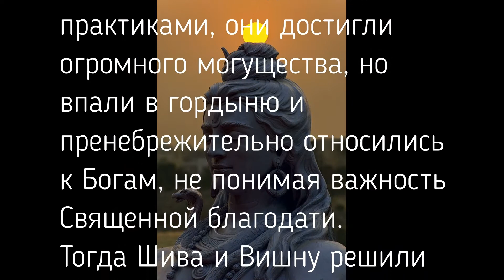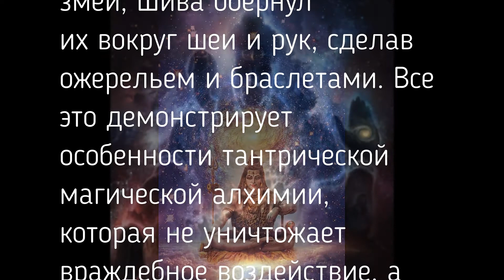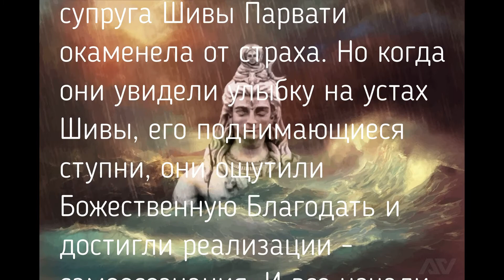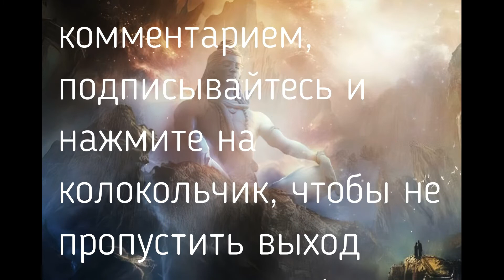Невероятно Завораживающая Космическая Музыка!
В соответствии с Ведической литературой, Шива один из удивительных ипостасей  Бога!
Считается, что именно Он разрушит Вселенные в свой срок..! :)

Space Dance of Shiva - Iles.

Либо можно обратиться в личку.. :)